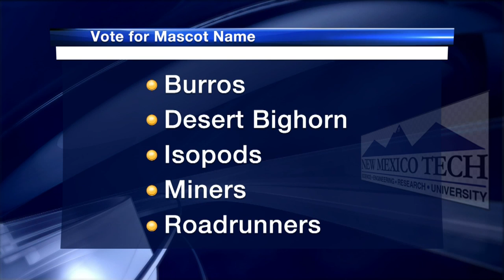New Mexico Tech announces five finalists for new mascot